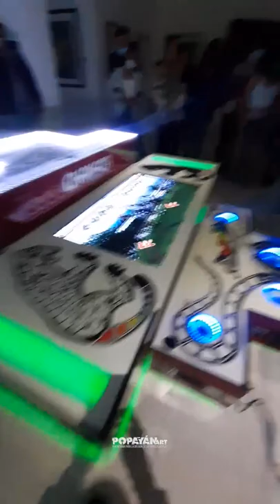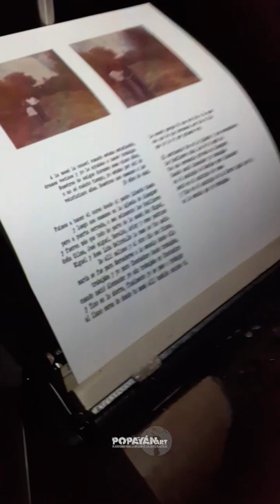Exposición de arte -Metamorfosis - Casa Museo Negret y MIAMP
Exposición de arte, Metamorfosis Organizada por Cenzontle, Estudios creativos en la Casa Museo Negrete y MIAMP de Popayán en semana santa 2022.

Escucha el podcast donde nos cuentan mas de la exposición